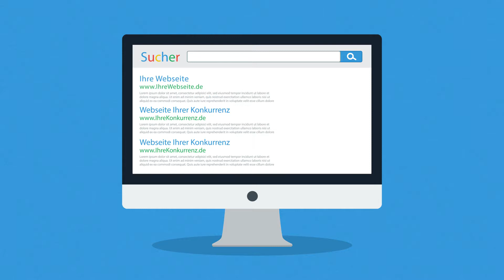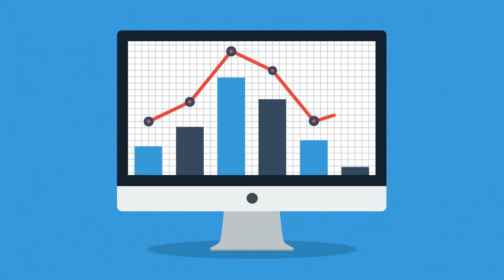Online Marketing Agentur Junges Herz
Wir sind die Online Marketing Agentur Junges Herz: Weitere Informationen